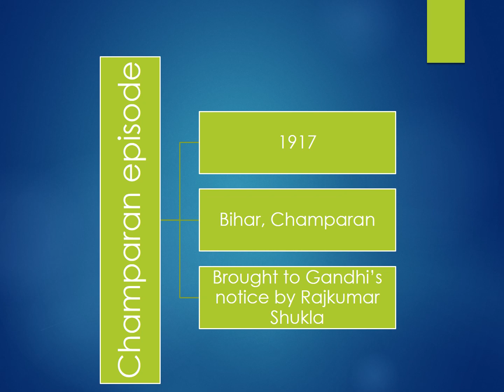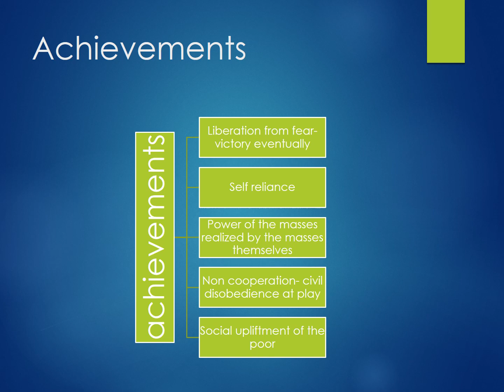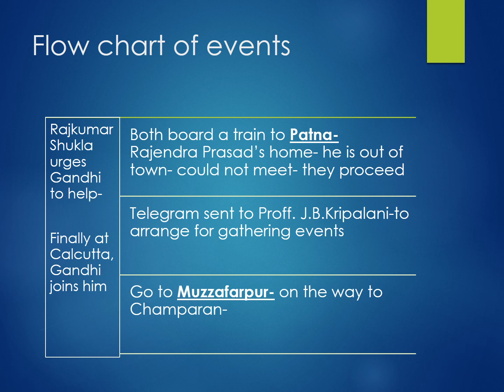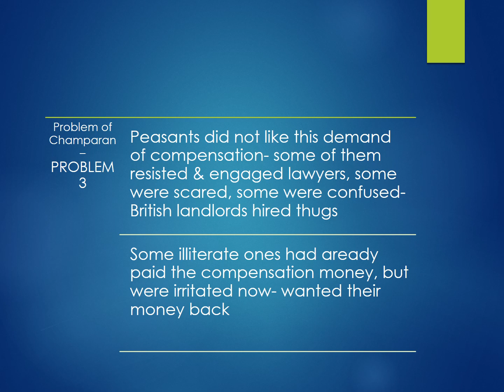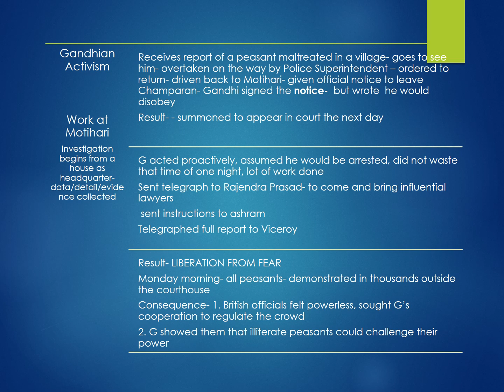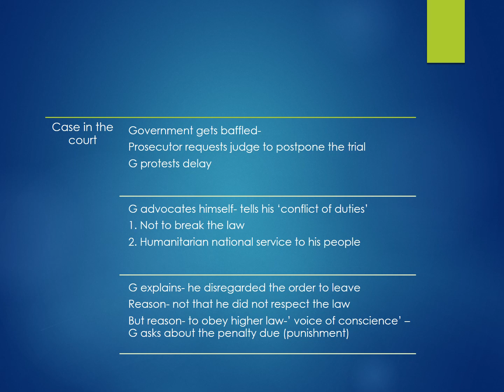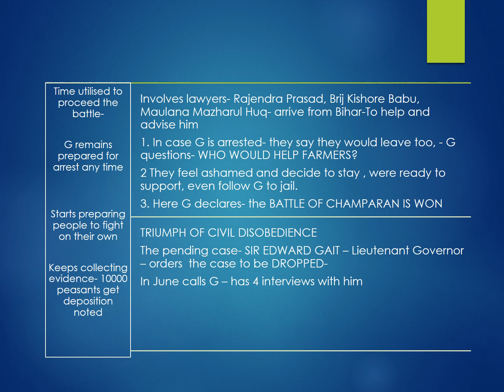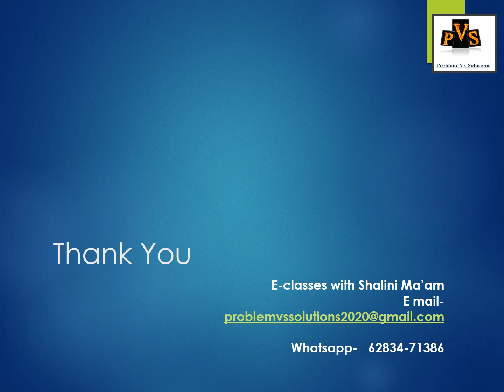SHORT-N-CRISP INDIGO CLASS 12 CBSE ENGLISH FLAMINGO QUICK REVISION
QUICK REVISION FOR CHAPTER INDIGO
SUCCESS GUARANTEED